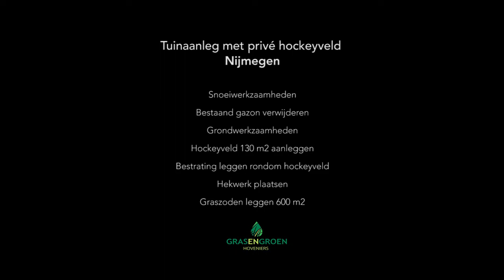Tuinaanleg Nijmegen incl hockeyveldje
Aanleg privé hockeyveld incl. omheining, bestrating en aangrenzend gazon.